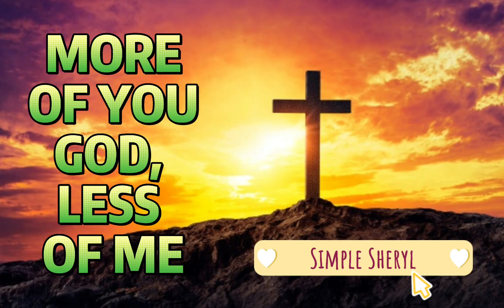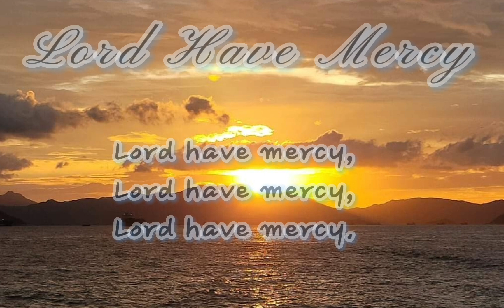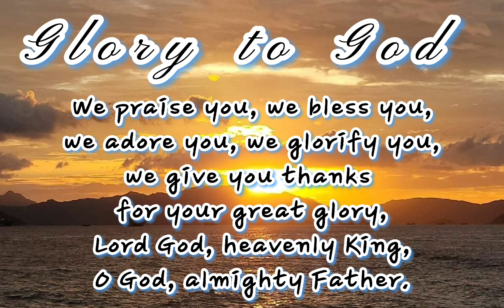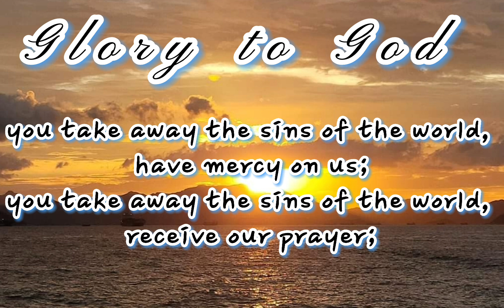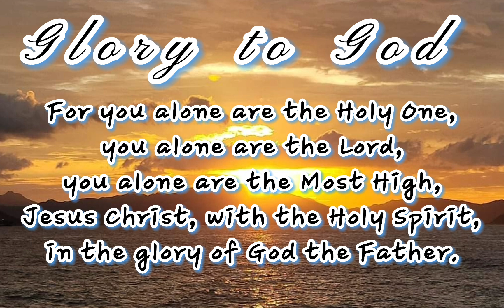Lord Have Mercy | Glory to God by The Choir | Mass Responses | Holy Family Parish, HK